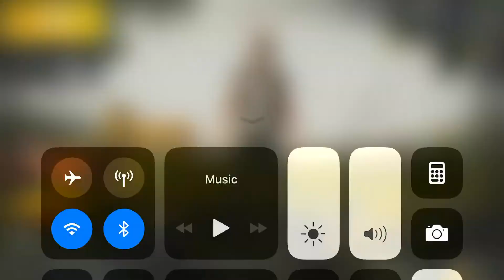PUBG SOLO Arcade Mode Snipers Only: #14